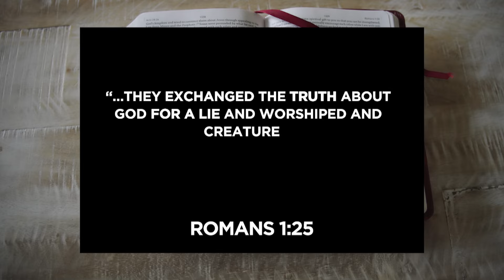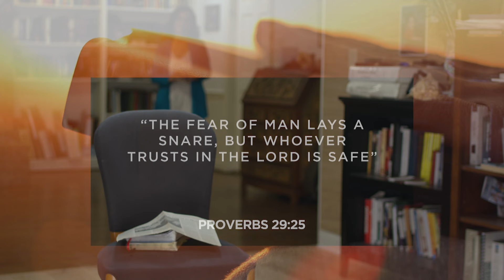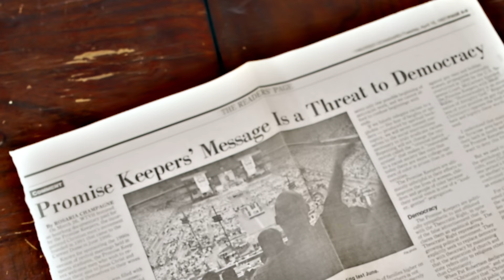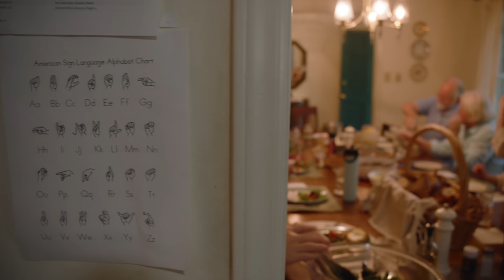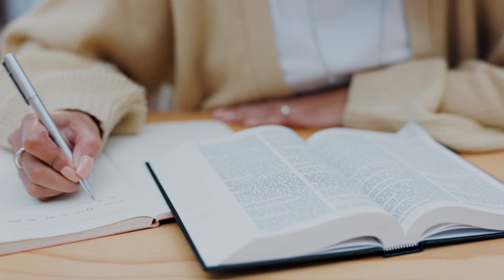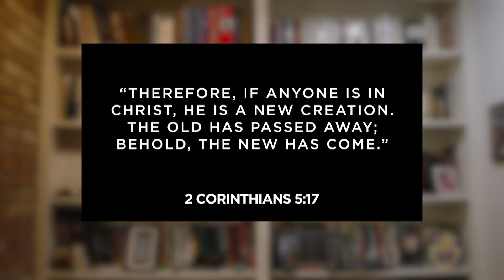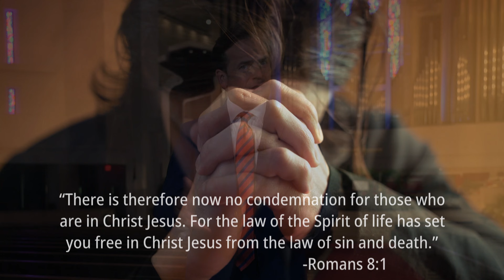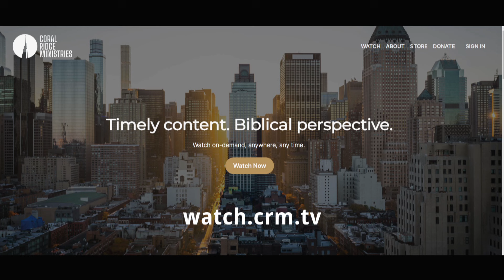Entertaining Angels Unawares | Truths That Transform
Today, sexual self-expression is held to be the highest virtue, while proclaiming God’s design is called hatred. On this week's Truths That Transform, we’ll discover the absolute clarity with which God’s Word speaks to this cultural narrative, and you'll also meet the remarkable Rosaria Butterfield, an unlikely convert.